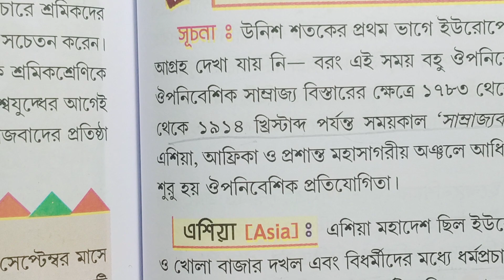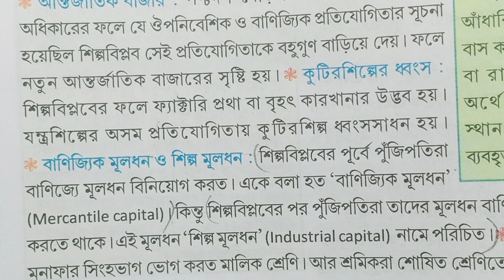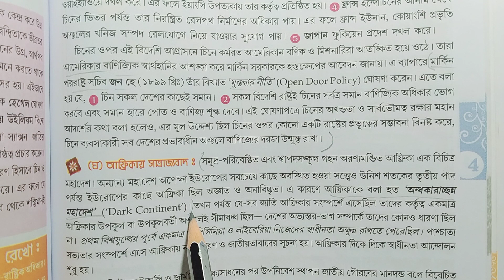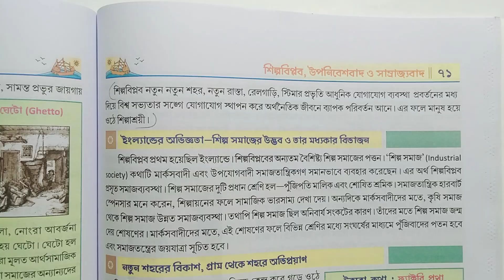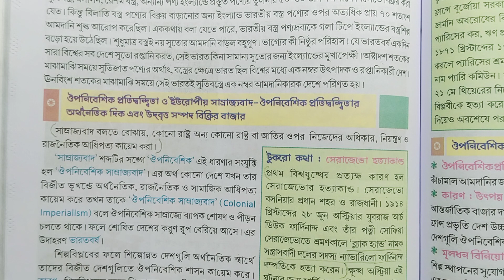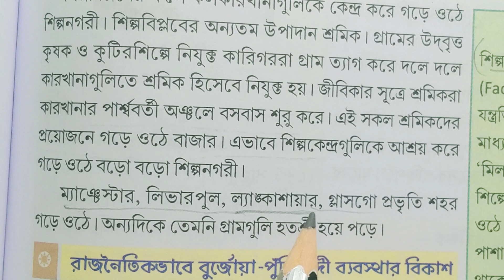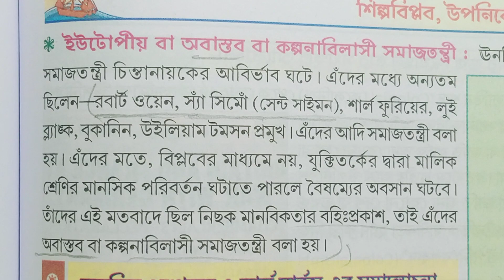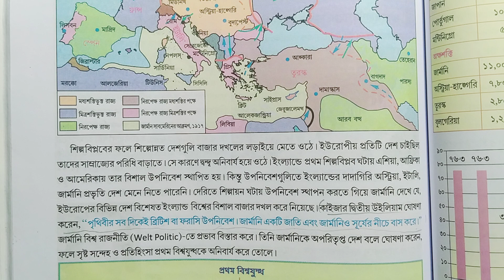WB class 9 history chapter 4 part-3 Balaram Samantha text answer/ইতিহাস/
class 9 history chapter 4  question answer, class 9 aadhunik vishe itihaas baluram Samantha, class 9 history chapter 4 anushilan prashno uttar, itihaas navbham Saini chapter 4 bs publication, নবম শ্রেণী আধুনিক বিশ্বের ইতিহাস নতুন পাঠক্রম বলরাম সামন্ত চ্যাপ্টার ফোর,